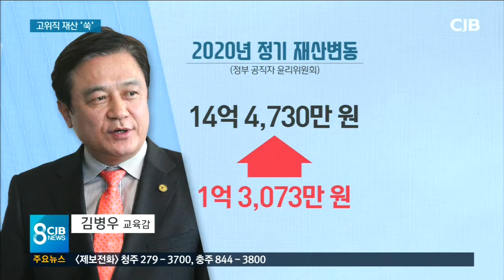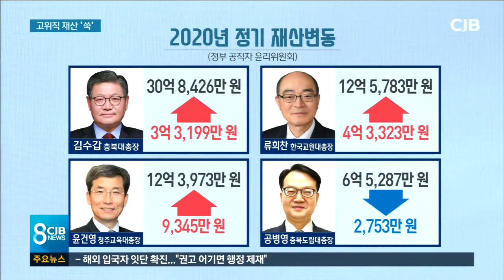공직자 대부분 재산 증가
* 경제난은 남일...공직자 대부분 재산 증가 *